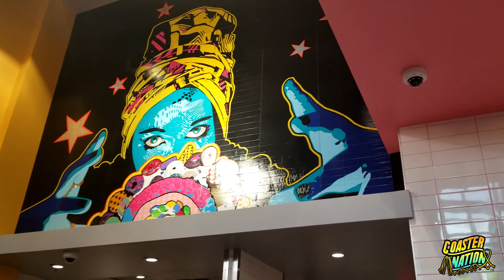Inside The New Voodoo Doughnut At Universal Orlando City Walk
Take a Look Inside the New Voodoo Doughnut Shop at Universal Orlando City Walk!